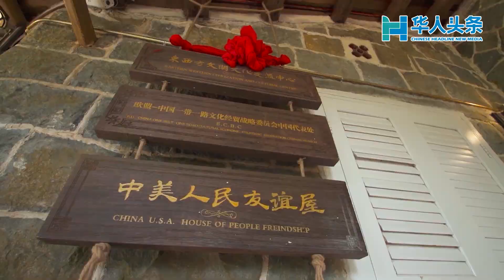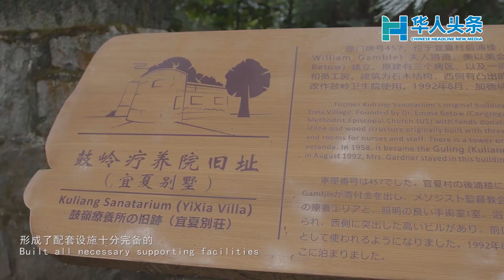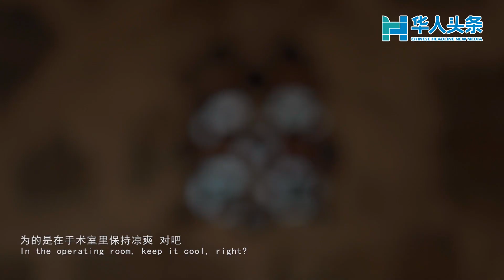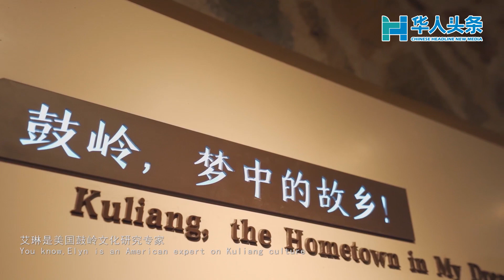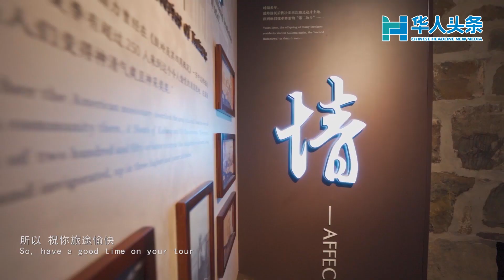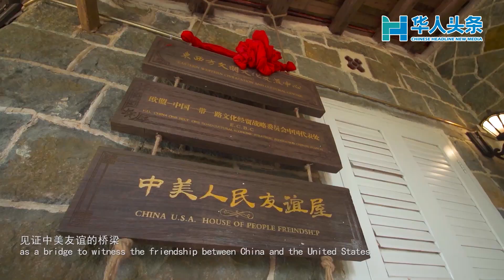Stories of Ancient Houses in Fuzhou Episode 2: Exploring "Ancient Houses on Kuliang"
On the centennial ancient street, in the summer post office & Western-style villas, Chinese and Western cultures met & collided with each other. On Kuliang/Guling, Fuzhou City, hidden behind every old house is many a touching story of Kuliang.

In Episode 2 for Stories of Ancient Houses in Fuzhou, Eric Johnston, an American teacher from Keystone Academy in Beijing and Jenny Han Ying from Guling Resort Administration Committee, Fuzhou City, we are going to explore stories hidden behind these old villas.